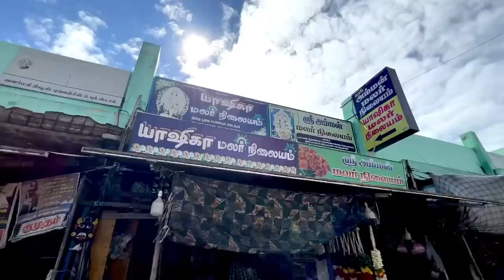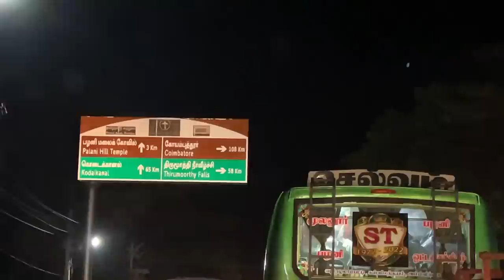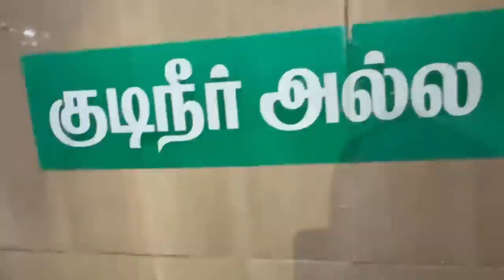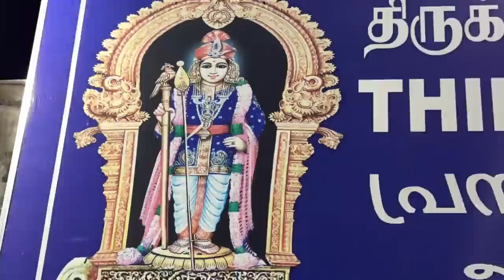అసలైన తమిళ్ సాపాటు | Palani (పళని) Murugan Temple | Food Vlog | Temples of TamilNadu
In this vlog I present to you the review of a MasterChef Restaurant in the City of Bengaluru that is famous for many signature dishes and some exotic Nool Parathas. The restuarant was opened just 10 months ago and instantly became everyone's choice coz of the variety of food served and the taste of food. The day we went was a Sunday and there were families waiting for hours just to get a table.